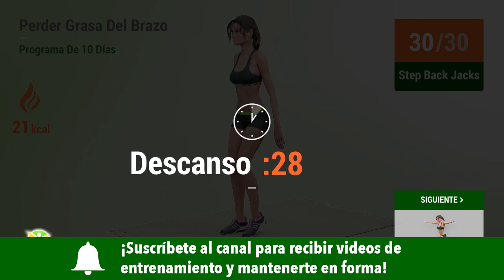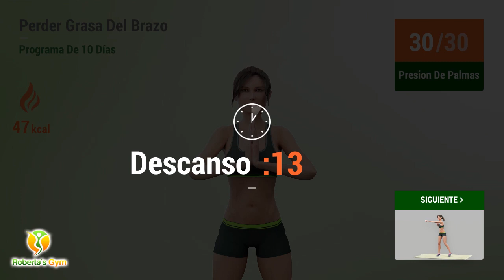CÓMO PERDER LA GRASA DEL BRAZO EN 10 DÍAS: BRAZOS DELGADOS RÁPIDAMENTE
En este video, comprenderás cómo perder la grasa localizada en los brazos, mediante una combinación adecuada de diferentes categorías de ejercicio.

Un entrenamiento dedicado a adelgazar los brazos debe contener ejercicios para todo el cuerpo, asegurando así un aumento del proceso de quema de calorías. Además de incluir ejercicios de resistencia, fundamentales para tonificar los músculos y mejorar la firmeza de la piel.

Obtén brazos más delgados con el video de hoy. Para garantizar los mejores resultados, te sugiero que agregues 10 días de este entrenamiento a tu calendario de ejercicio, puedes combinarlo con otras rutinas de tu preferencia.

¡Vamos! 💪❤

Y ya lo sabes, ¿verdad? ¡Toma agua todo el día!

00:00 Lateral Steps
00:28 Side Bends
01:19 Body Rotations
02:05 Step Back Jacks
02:48 Descanso
03:20 Lateral Arm Circles
04:01 Descanso
04:34 Victory Squat
05:16 Descanso
06:03 Presion De Palmas
07:22 Descanso
08:09 Golpes De Puño
08:58 Descanso
09:30 Plank Slaps
10:01 Descanso
10:44 Waist Pinchers Left
11:26 Waist Pinchers Right
12:09 Descanso
12:52 Círculos De Brazo
13:40 Descanso
14:23 Arm Crossovers
15:21 Descanso
15:59 Flexiones De Rodillas
16:39 Descanso
17:26 Tricep Dips
18:22 Descanso
19:23 Step Back Jacks
20:06 Descanso
20:38 Lateral Arm Circles
21:20 Descanso
21:52 Victory Squat
22:34 Descanso
23:21 Presion De Palmas
24:40 Descanso
25:28 Golpes De Puño
26:16 Descanso
26:49 Plank Slaps
27:19 Descanso
28:01 Waist Pinchers Left
28:44 Waist Pinchers Right
29:27 Descanso
30:09 Círculos De Brazo
30:58 Descanso
31:40 Arm Crossovers
32:39 Descanso
33:16 Flexiones De Rodillas
33:56 Descanso
34:44 Tricep Dips